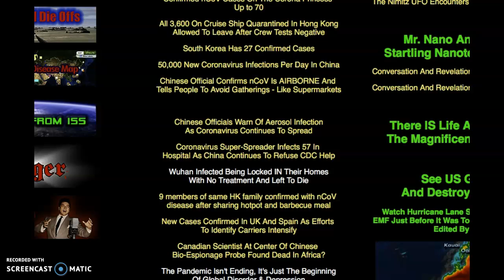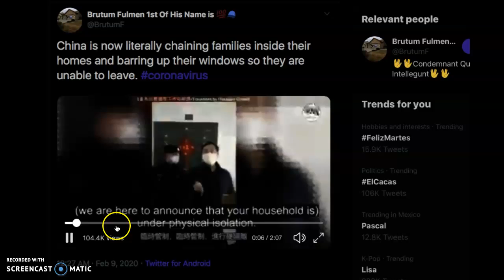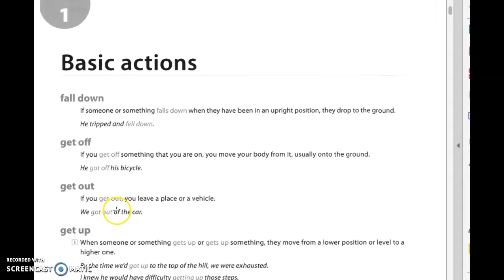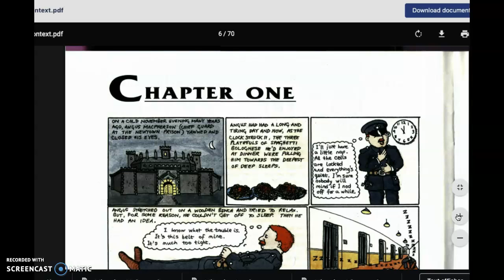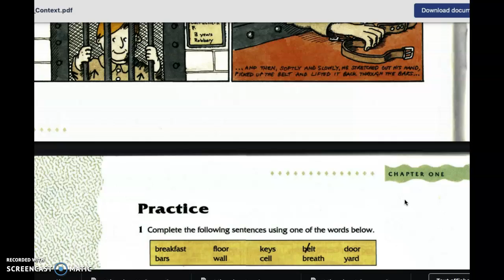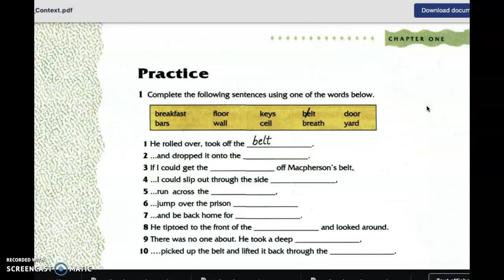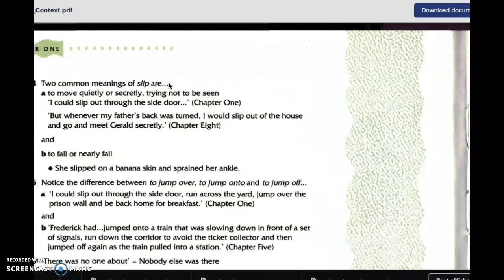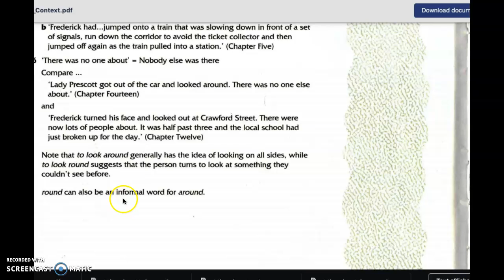Diego - Thursday, February 6th